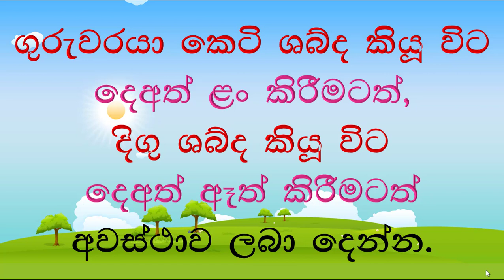කියවීමට සහ ලිවීමට පෙර දරුවන් තුළ ගොඩ නැංවිය යුතු දේ (4)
ශ්‍රවන විභේදන කුසලතා.